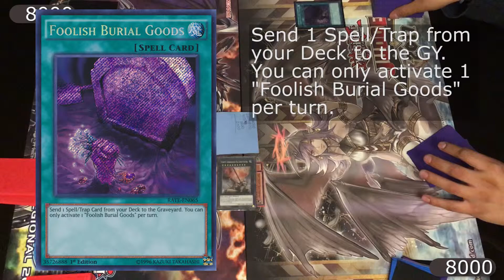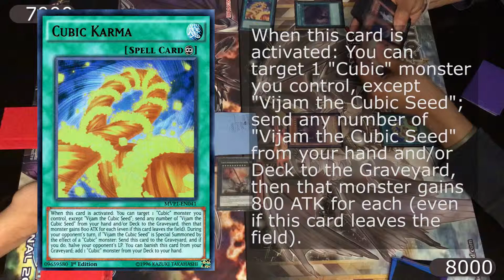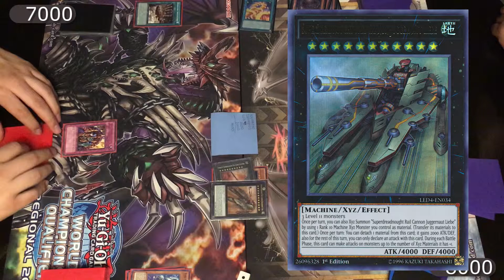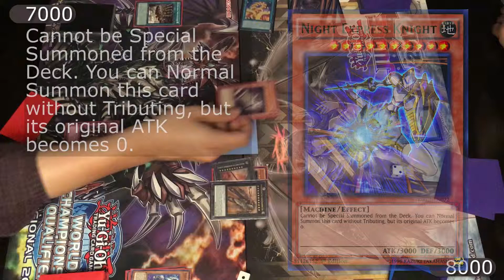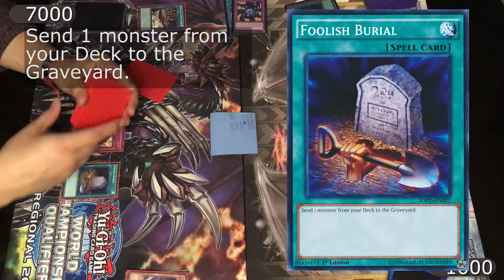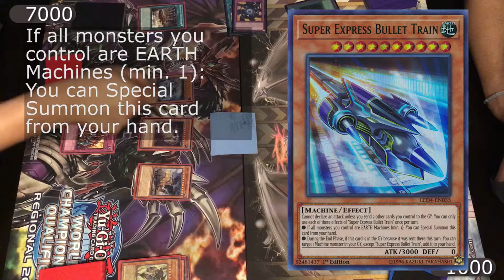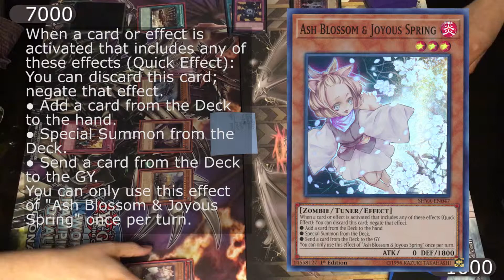Trains Shaddoll vs Cubics - Game 2 - Live Duel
Los trenes tomaron la ventaja debido a que los Cubics no se pudieron quitar de encima Skill Drain, sin embargo, no debemos darlos por muertos, ya que elijen quién comenzará y aún tienen las jugadas explosivas de los Links y de sus propias cartas. ¿Podrán los Cubics empatar, o será que la fuerza natural de los Rank 10 les darán la victoria?